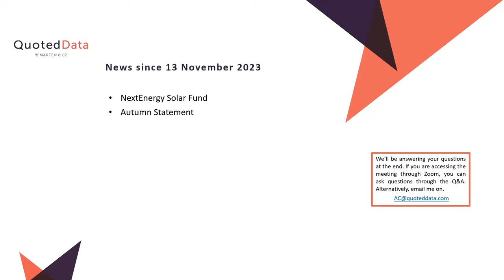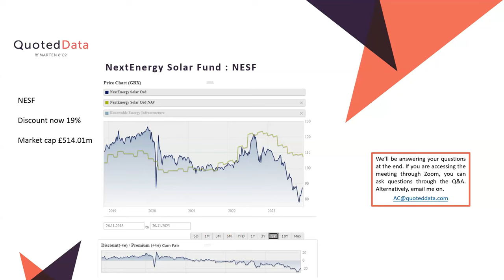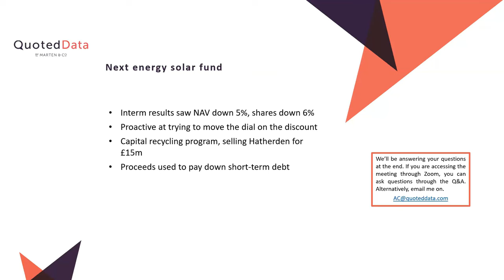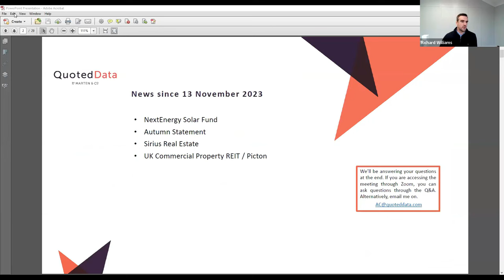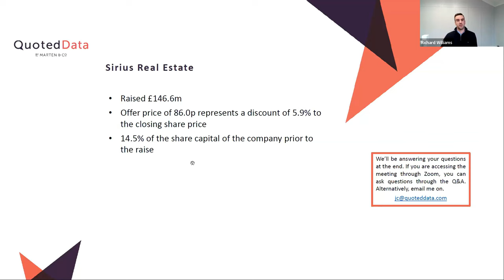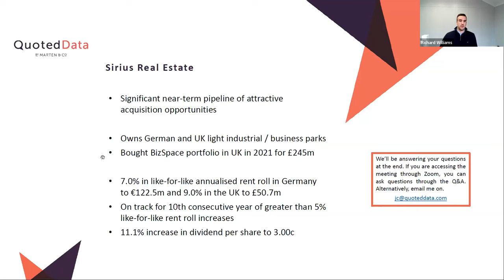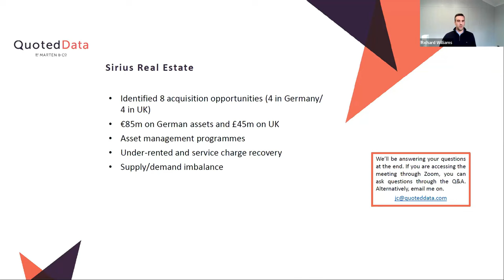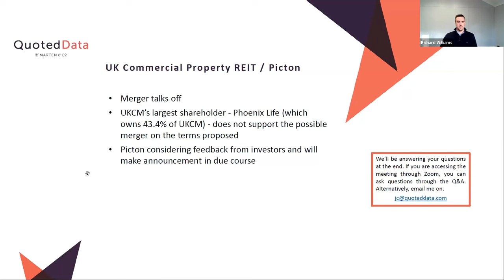QuotedData's Weekly News Update - 24th November 2023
In this week’s show, James Carthew covered the week's top stories:

• NextEnergy Solar Fund
• Autumn Statement

Chapters:
0:00 Introduction
0:34 NextEnergy Solar Fund
2:46 Autumn Statement